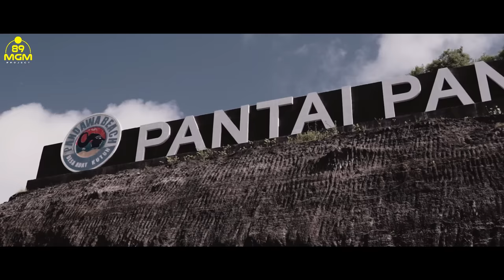SULONA ATIKKU - Single Dianty Oslan || Official Music Video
- Audio Credits -
Singer by          : Dianty Oslan
Song Title        : Sulona Atikku
Written by         : Ahmad Ridha & Nikita kiky
Produced by     : 89 MGM PROJECT
Mixed by            : ANTO
Mastered by      : ANTO

Lirik

 (Verse 1)
Laleng Atikku Tuli Idi' Unawa
Ri Laleng Nippi'ku Engkaki Tabbajo
Pappojikku Rialeta Degaga Paggangkanna

(Verse 2)
Jellingeng Matammu Teppaja Uwingngerrang
Cawa Cabberu'mu Sessai Atikku
Idi'mi Tu Daeng Sumange'na Nyawaku

Reff
Senge'ka Daeng Rimula Wennie Ugiling Massenge'
Idi'mi Tu Daeng Sulona Atikku Degaga Laingnge

Tellu Ronna Sitinro Cinnae Uddani
Na Passengerengnge